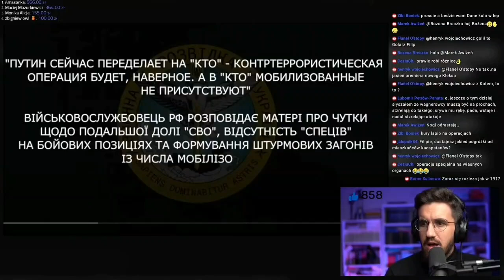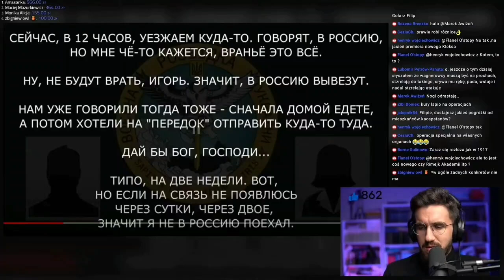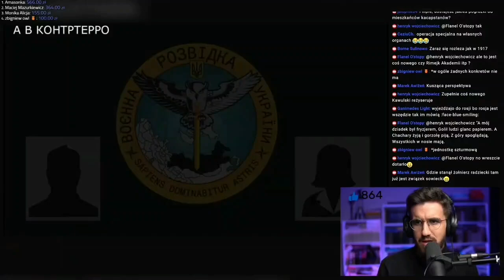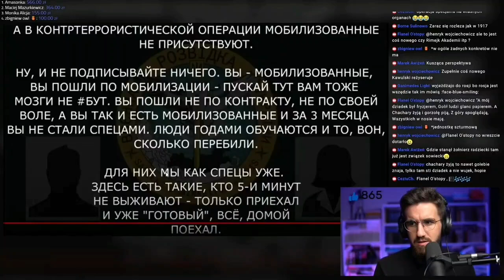Wojna rosja vs Ukraina przechwycona rozmowa tłumaczenie pl. 533